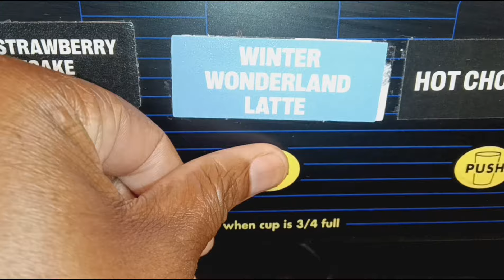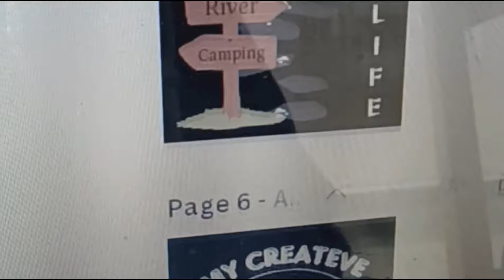VANLife | Entrepreneur Updates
Welcome to My Createve Nomad Life! I'm Shalanda Elise and I live in a 2004 Dodge Caravan SXT and his name is Le Château de la Liberté (The Freedom Castle}, I call him Le Château for short.

I post videos of my days as a fulltime van dweller and this is my third vehicle home, FIRST van. I chose this lifestyle in September of 2017 shortly after uprooting my entire life and business in Minneapolis, selling everything that I didn't need and driving to Phoenix, AZ. Now I am in California looking forward to my next destination because Cali is NOT my type of place.